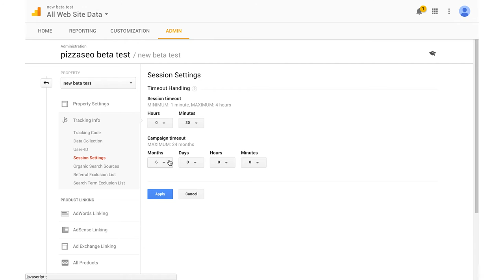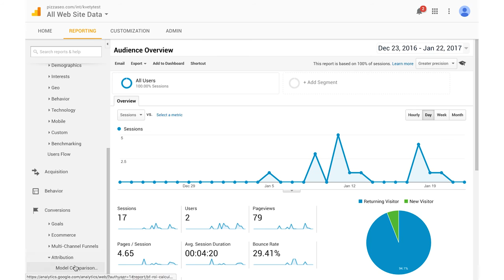Videonávody pre nastavenia merania konverzií